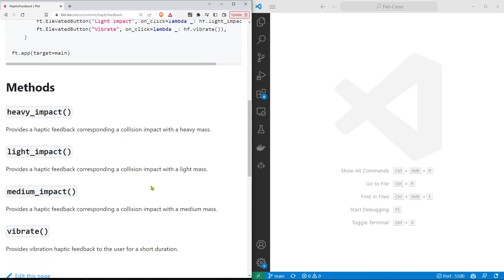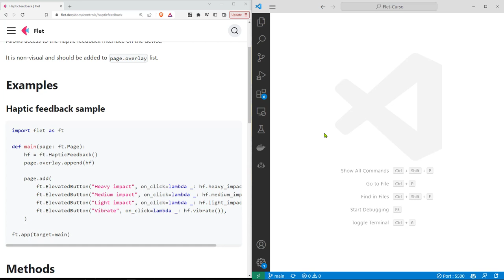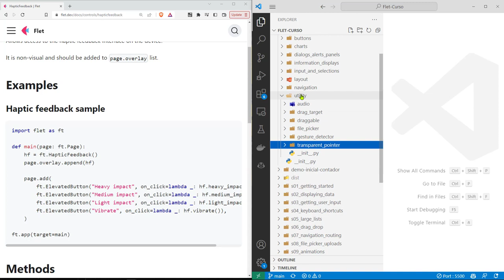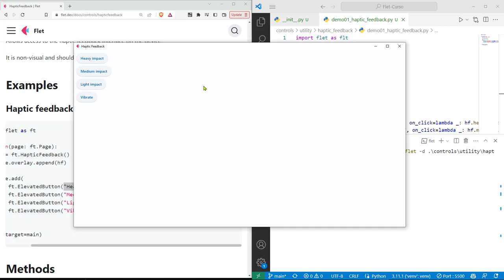Flet Curso: 194 Clase HapticFeedback Como Interfaz de Retroalimentación Táctil